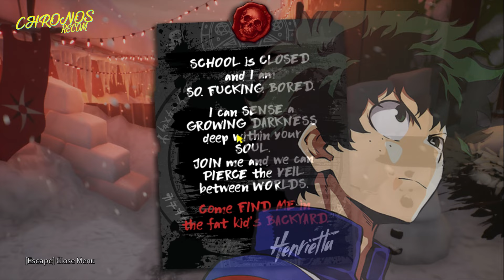Successor | What If Deku Had POKEMON And ONE FOR ALL? (Part 1)